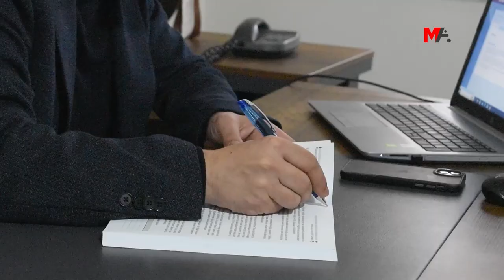'AÇLIK GREVİNDEKİ TUTSAKLARIN TALEBİ YERİNE GETİRİLMELİ'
Hükümetin açlık grevlerini dikkate alarak, tutsakların taleplerini yerine getirmesi gerektiğini belirten İHD Amed Şube Başkanı Ercan Yılmaz, Adalet Nöbeti eylemlerinin ise sahiplenmesi gerektiğini vurguladı